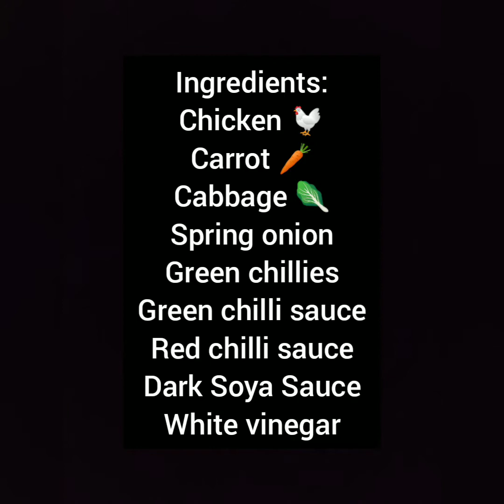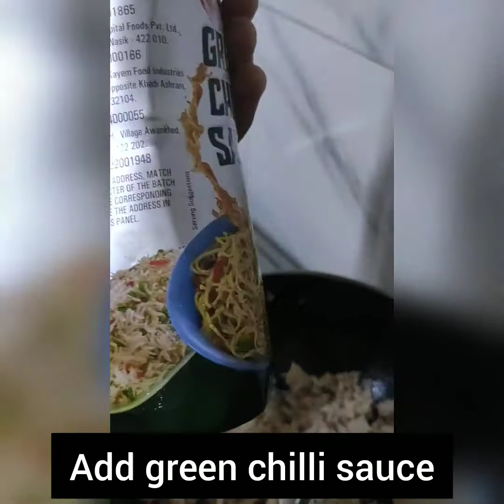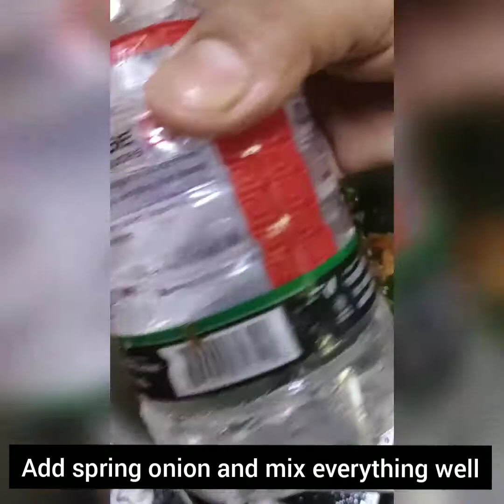How to make delious Fried Rice(Best recipe)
Watch and learn _how to make chicken fried rice,
This is a most delicious popular Indo_Chinese food.